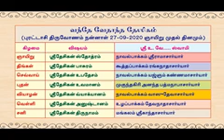6.21 | Sri Desikan Anushtanam - Sandhyavandana prakaram-8 - Upasthaanam | Vande Vedantha Desikam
Start your day with Vande Vedantha Desikam - Short Message Series (VVD-SMS), conveying to us the subtle messages of Swami Vedantha Desikan in his various works.  The essence of Sri Desikan Anushtanam is rendered by Uzhapakkam Sri U.Ve. Devanathachariar swami.